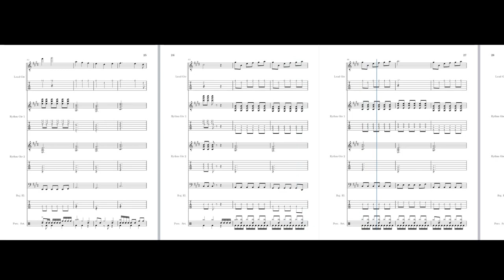Inferno (Berserk 2016 OP 1)- 9mm Parabellum Bullet Arrangement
Finally done, 195 bpm and 3/4 mixes to create the most badass metal anime OP from all story (atleast for me haha). This ensemble tries to sound as close as the original theme, for that purpose i use as guide multiple covers and tabs online (you'll find links down below), hope you like it subscribe it helps. You can also find the song on my musecore where i think it has better video and audio quality.